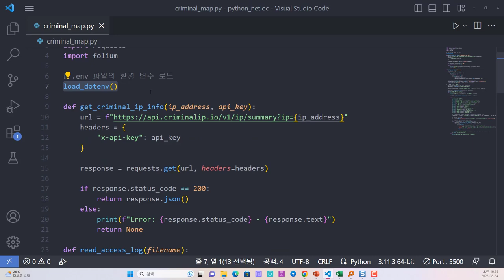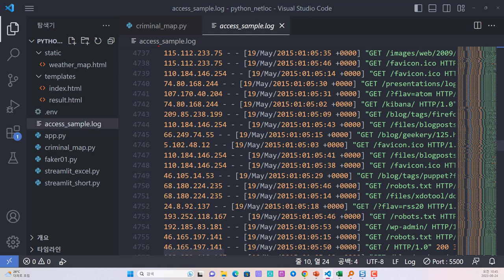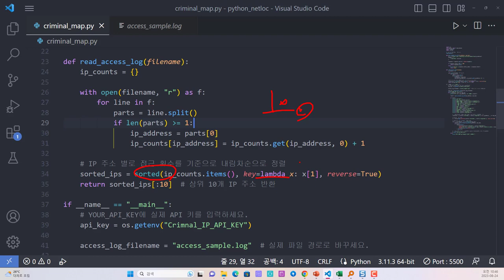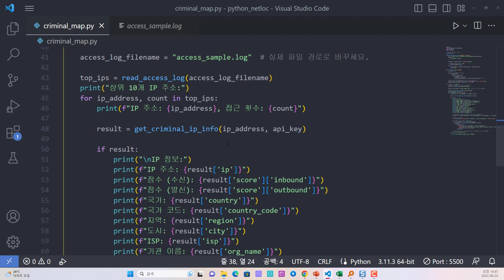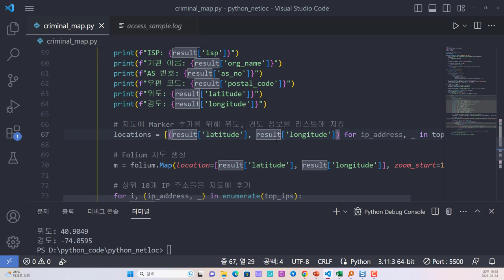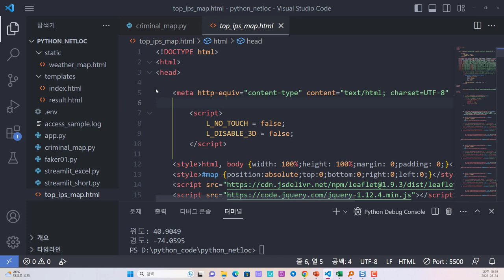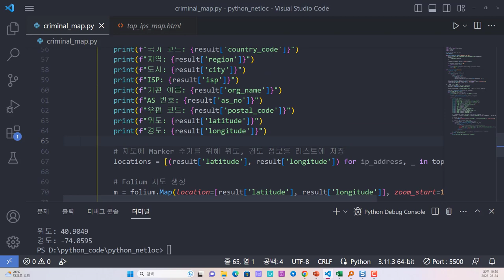Criminal IP 와 folium 이용하여 웹 로그의 상위 10개를 맵 시각화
보안프로젝트에서 ) 제공하는 IT 강의입니다. 강의 주제는 "Criminal IP 와 folium 이용하여 웹 로그의 상위 10개를 맵 시각화 OSINT criminalip " 입니다.

Criminal IP는 OSINT 검색의 대표 한국 서비스이며, 파이썬 API를 이용하여 다양한 위협 정보를 빠르게 수집하고 활용할 수 있습니다.